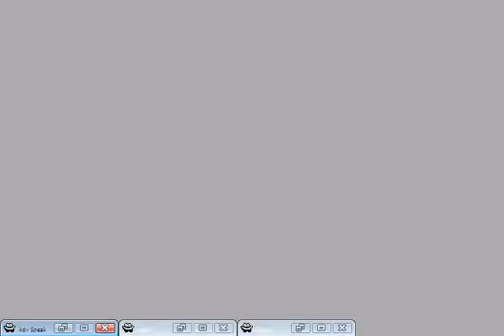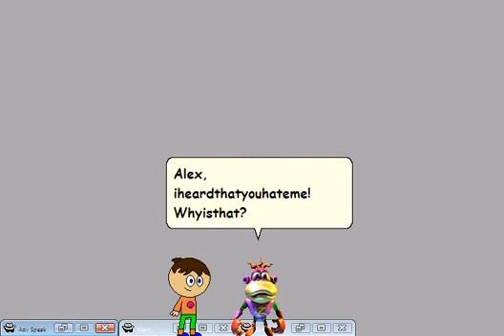2nd RANDOMNESS ON MSAGENT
!!WARNING!!
1)BAD USERS CAN'T BE TOLERATED AT MY MICROSOFT AGENT COMMUNITY! ALSO!
2)NO CHAIN LETTERS
3)NO COMMENT FIGHTING
4)NO MEAN COMMENTS
5)NO BLACKMAILING
6)NO SPAMS
7)NO SCAMS
8)NO USING COMMENT PLACEMENT TRENDS
9)NO CALLING ME BAD NAMES
10)NO BAD GRAMMARS!
11)AND NO BULLYING ME!
FINALLY)THIS NEEDS TO STOP! FOR REAL! I MEAN IT!